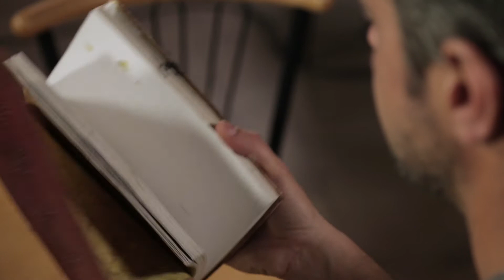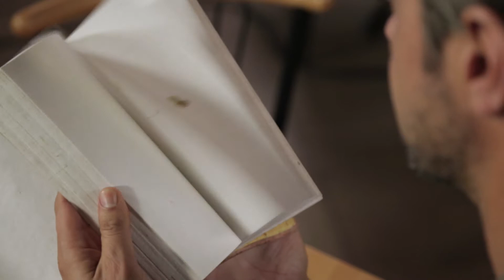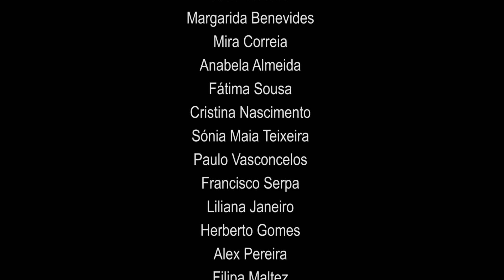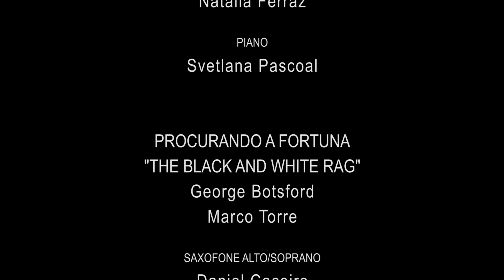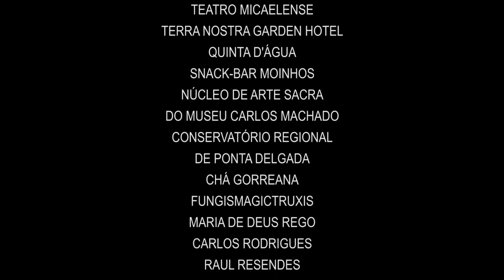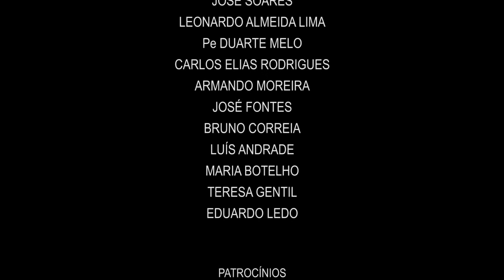Cortejar a Ilha - filme completo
Um viajante chega num navio cruzeiro a São Miguel, ilha do Arquipélago dos Açores, para uma escala de meia dúzia de horas. Não optando por ocupar esse tempo num passeio em grupo pela ilha, acaba por depois de tentar tomar um breve cappuccino num mítico bar da cidade portuária, ser seduzido a, em alternativa, fazer uma viagem num enquadramento eminentemente surrealista.
Um livro em branco que o faz descobrir a Ilha - matéria real e protagonista do seu dia - e ver-se incluído num poema a várias cores.

Argumento e Realização: Nelson Cabral
Cinematografia: Fernando Resendes
Assistência de Realização: Francisco Rosas
Direcção Musical: Marco Torre
Texto: Renata Correia Botelho
Produção: Despe-Te-Que-Suas

Elenco: Nelson Cabral, João Teixeira, Margarida Benevides, Mira Correia, Anabela Almeida, Fátima Sousa, Cristina Nascimento, Sónia Maia Teixeira, Paulo Vasconcelos, Francisco Serpa, Liliana Janeiro, Herberto Gomes, Alex Pereira, Filipa Maltez, João Malaquias, Susan Burquat Trubey, Gabriela Mota Vieira, Tiago Silva, Frederico O’Neill, Pedro Alves, Sylvia Moreira e José Medeiros.

Estreia a 9 de Junho de 2015 no Teatro Micaelense, Ponta Delgada, Açores.

Duração: 1h14m